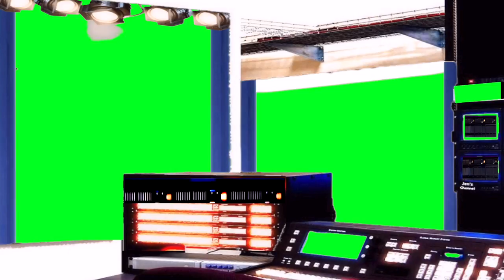Music Studio Control Room Lighting Design Green Screen stock footage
Download and use this free footage for your own video the footage on this channel were created by chris for your own use.